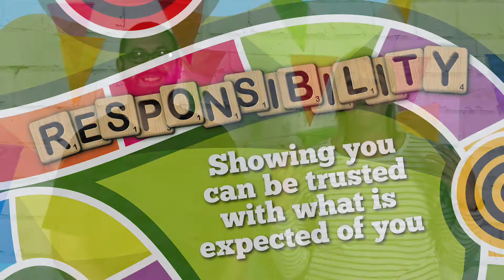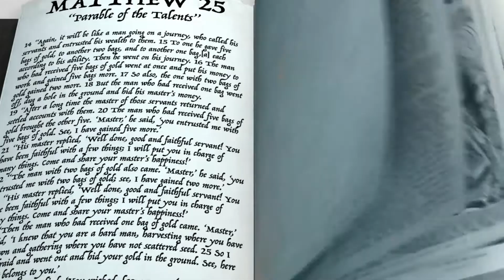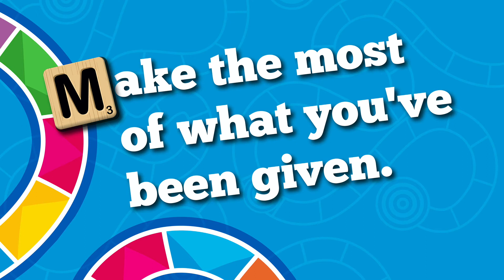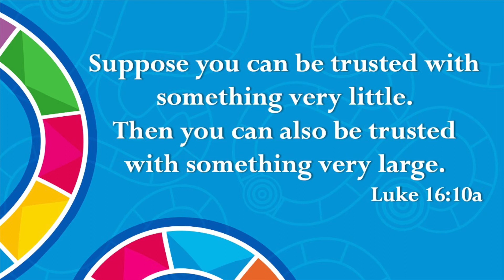RK Rules for Life Week 4